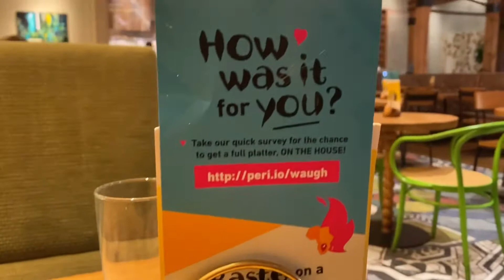Dinner with my boss!!!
Tonight we ate at peri-peri. They have the best chicken in the world!👏🏻This place is amazing! 😊😍